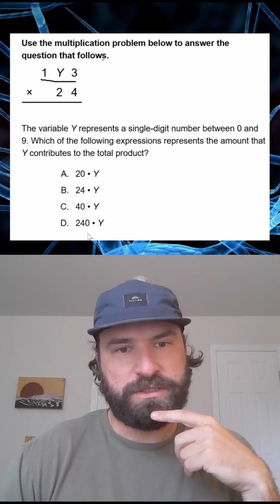MTEL QUESTION: MULTIPLICATION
A question from the middle school math MTEL about multiplications